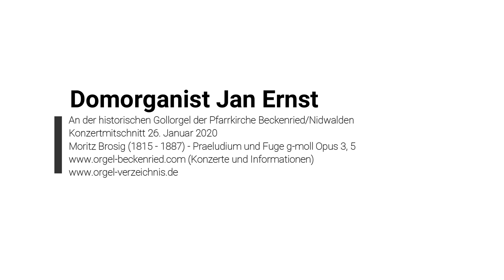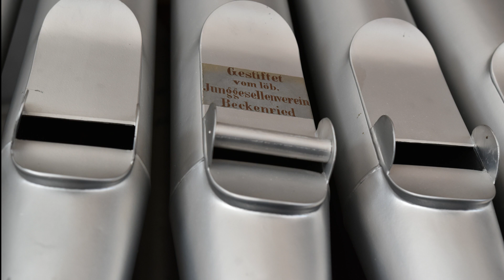Praeludium und Fuge g-moll Opus 3, 5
Jan Ernst (Domorganist Schwerin) spielt an der historischen Gollorgel der Pfarrkirche St. Heinrich und Andreas zu Beckenried von Moritz Brosig Praeludium und Fuge g-moll Opus 3, 5.
Konzertmitschnitt Januar 2020
Gollorgel aus dem Jahr 1913, erbaut als Opus 404 mit 29 Registern. 2008 Restaurierung durch Graf-Orgelbau (Sursee).
Organisation Beckenrieder Orgelfreunde - Andreas Schmidt Leitung